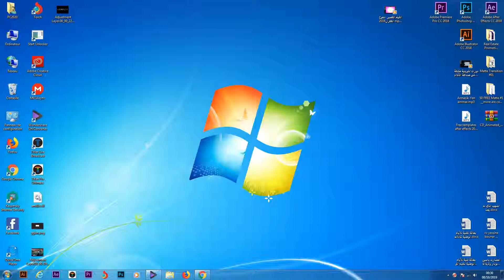ساعدوني لحل هذه المشكلة Help me solve this problem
كل مرة أفتح برنامج من برامج أدوبي تظهر هذه النافذة
Every time I open an Adobe program this window appears